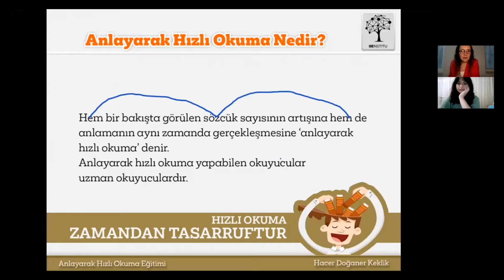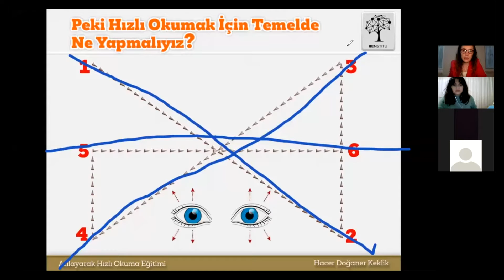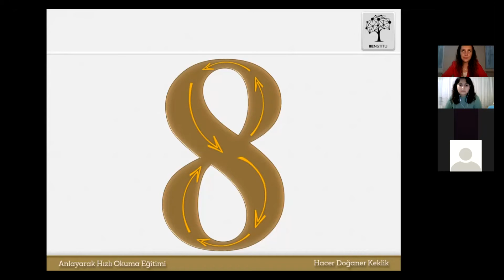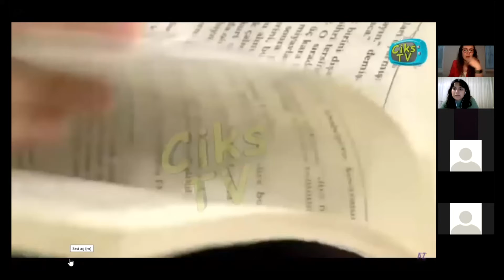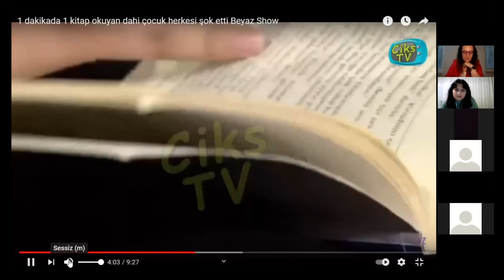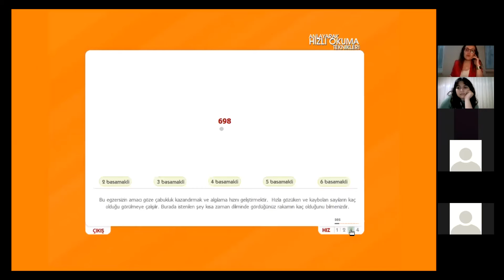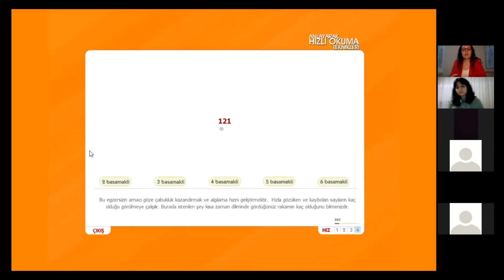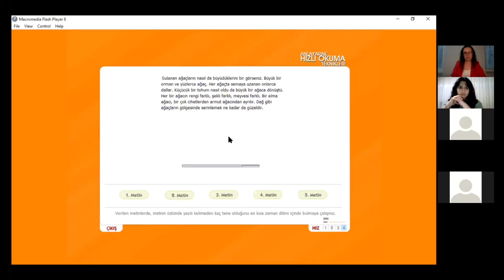Hızlı Okuma Teknikleri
Eğitmen/öğrenci koçu, yeni nesil okuma kurucusu Hacer DOĞANER’in konuk olduğu “Hızlı Okuma Teknikleri Eğitimi” adlı eğitimimizle hızlı okumanın nasıl yapılacağı ile ilgili önemli bilgiler edindik.